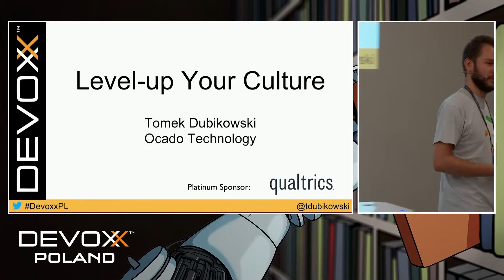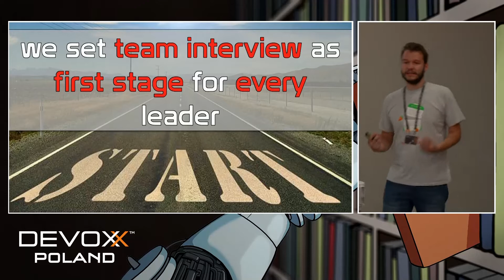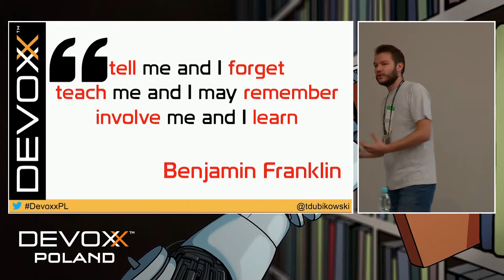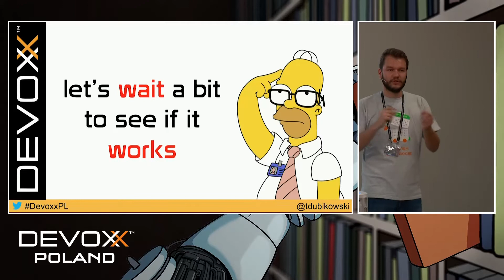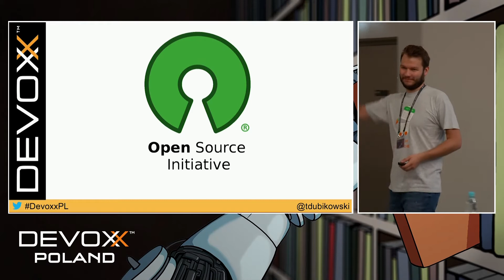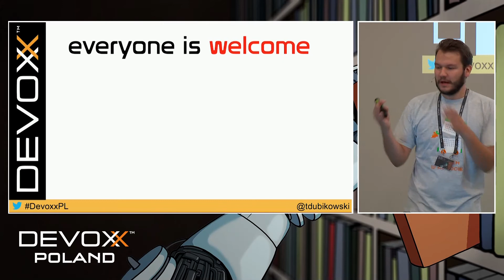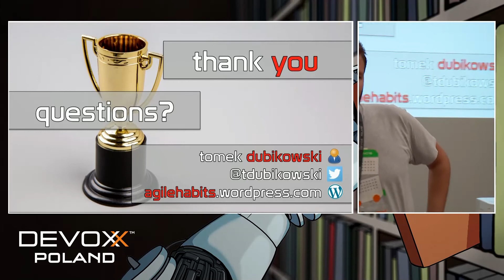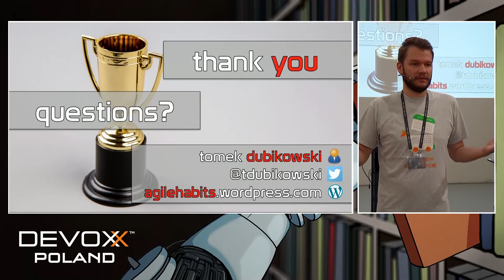Level-up your culture - Tomasz Dubikowski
Moving an organization towards higher agility is a many stepped process. Tomek will take you on a board-game journey to show the levels they have advanced through at Ocado Technology to achieve better people engagement.

Level1: Team interview Level2: Knowing your business Level3: Teams are everywhere Level4: Autonomy Level5: Open culture